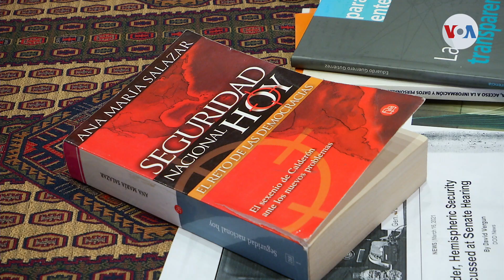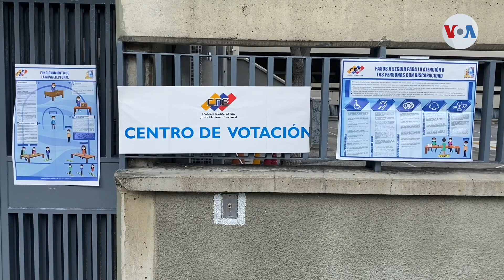Continúan las reacciones tras diálogo de venezolanos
Mientras México destaca su rol como país anfitrión del diálogo entre el gobierno y la oposición de Venezuela, analistas opinan respecto al futuro de esas conversaciones. Laura Sepúlveda, corresponsal de la Voz de América, habló con expertos desde Ciudad de México.